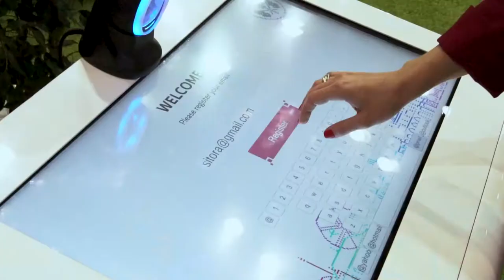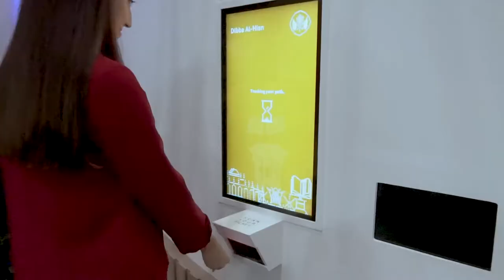Sharjah Department of E-Government at GITEX 2019 - The QR Journey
The Government of Sharjah participated in the 39th edition of the GITEX Technology Week 2019, the most prominent five-day technology event in the UAE and the region. The launch of their projects reflects the municipality's commitment to digital transformation to go in line with the ongoing digital transformation projects adopted by government of Sharjah.

The Experiential Journey consists of different new technologies to display and visualize Sharjah E-Government’s development towards digital transformation and innovative projects. It aims to inform the visitors about the agency’s history, vision and objectives.